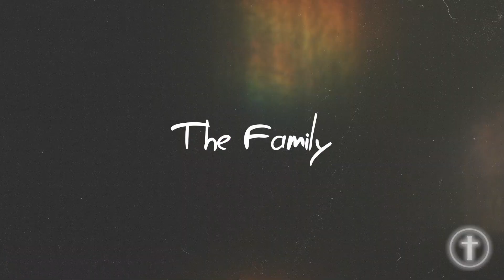Saint Lane - The Family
The Family is a sombre journey diving into both sides of family and relationships. This is my most personal song and one I was extremely hesitant in putting out to the world. It feels very exposing, but as an artist I know vulnerability is the most honest way to present art. The haunting horns, the hypnotic Shiloh Dynasty sample and brutally transparent storytelling have come together to create The Family.

Edit by:
Cameron Blyth